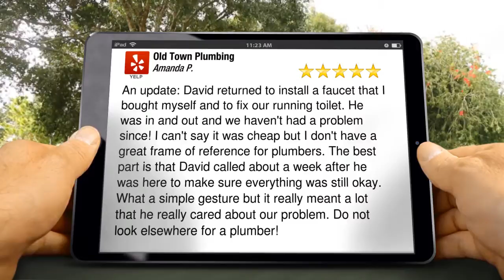Old Town Plumbing Gaithersburg Remarkable Five Star Review by Amanda P.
Excellent Review

An update: David returned to install a faucet that I bought myself and to fix our running toilet. He was in and out and we haven't had a problem since! I can't say it was cheap but I don't have a great frame of reference for plumbers. The best part is that David called about a week after he was here to make sure everything was still okay. What a simple gesture but it really meant a lot that he really cared about our problem. Do not look elsewhere for a plumber!

Old Town Plumbing
518 W Deer Park Rd
Gaithersburg MD
20877